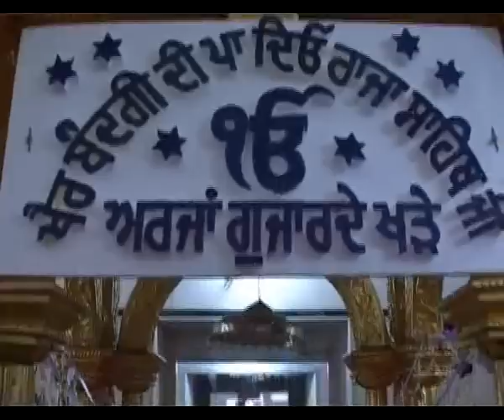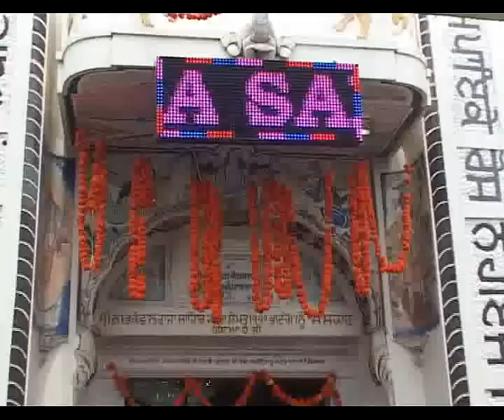RAJA SAHIB JI MELA 2012 NAGAR KIRTAN part 1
By:- BabbesPrab
MELA MAZARA RAJA SAHIB JI 2012
VIDEO MAKE BY :-AMAR STUDIO Ph.9914807734